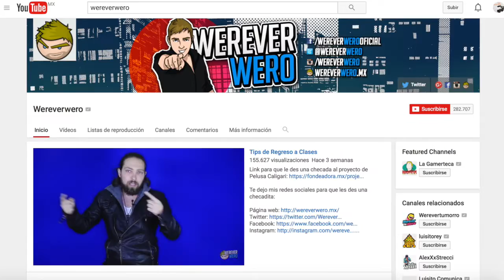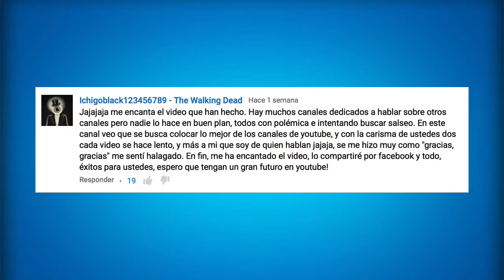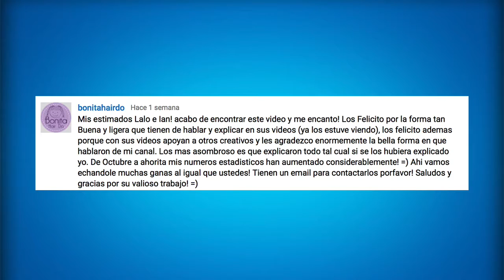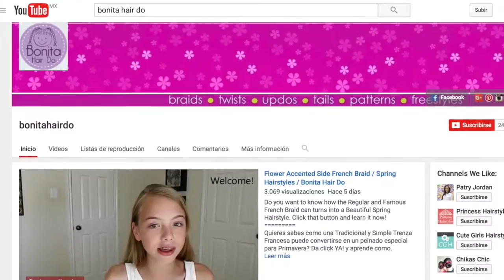¡Muchas gracias por ponerse en contacto con nosotros! - Backstage #27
Cada vez son más las personas de las que grabamos uno de nuestros videos de historias de éxito que se ponen en contacto con nosotros y nos agraden los buenos comentarios que hicimos de ellos. En verdad que estamos muy agradecidos de que se tomen la molestia de contactarnos.

Si estás interesad@ en más videos del Backstage de Be Business, te invitamos a que cheques la Lista de Reproducción de este programa.